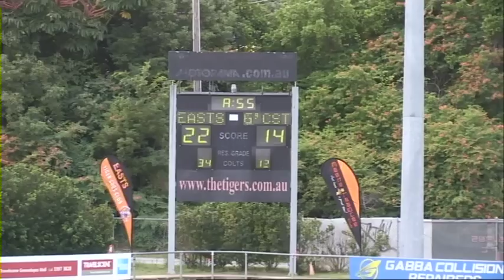GC Vikings v Easts Tigers (1st half)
Gold Coast Vikings v Easts Tigers in the 2012 Mal Meninga Cup